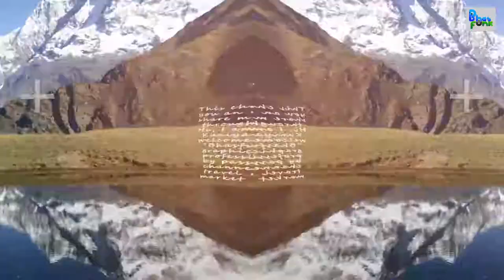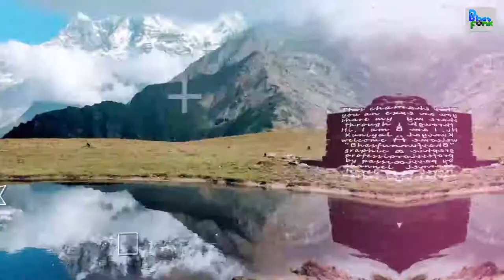Chaukhamba | Uttarakhand Tourism